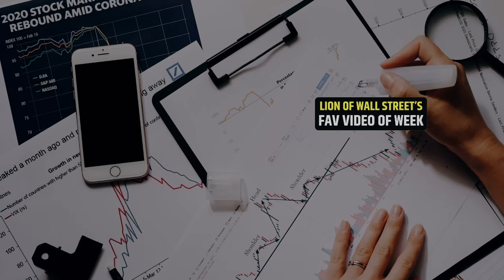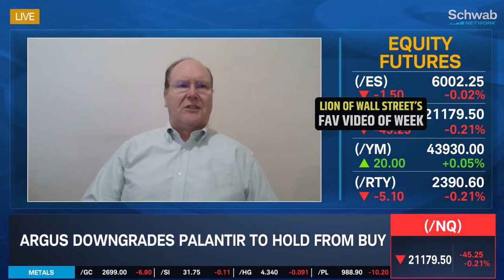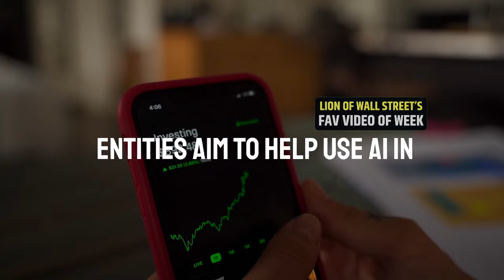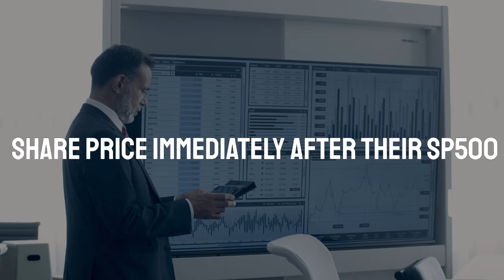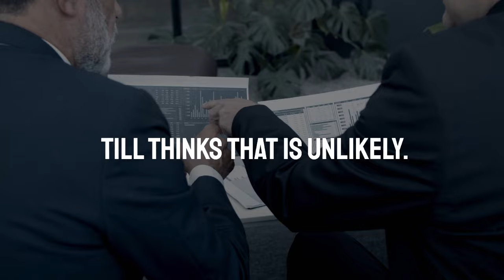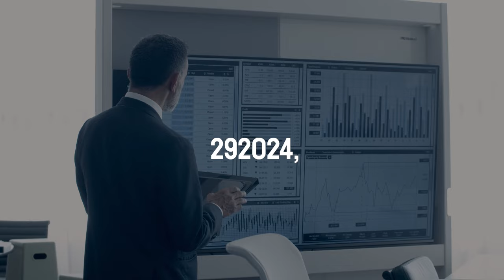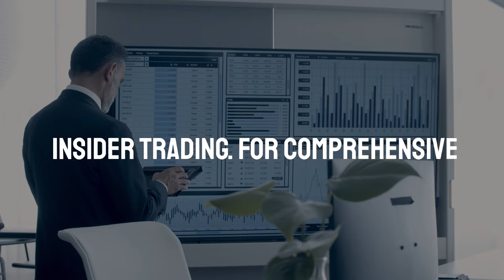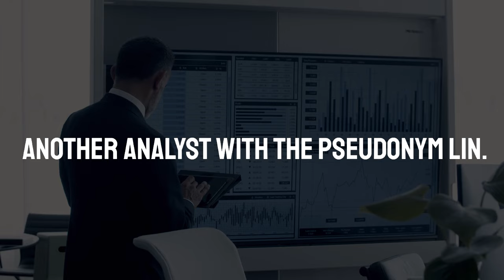Palantir Will Crash 60% In 40 Days Said By Crazy Analyst | PLTR Stock Latest News